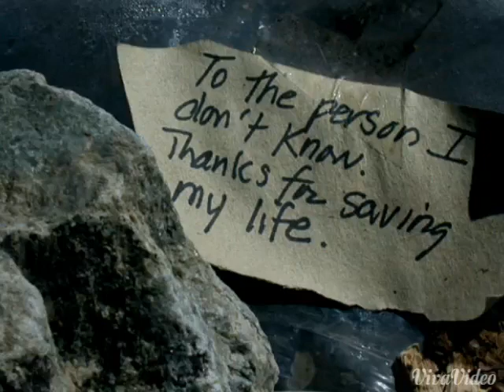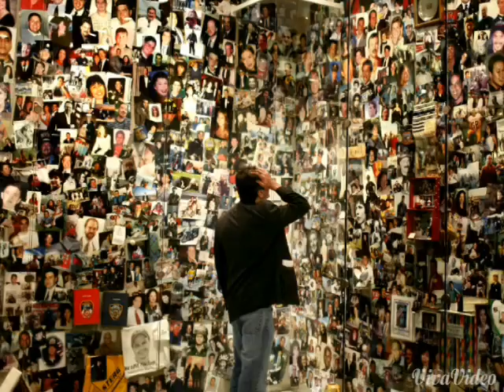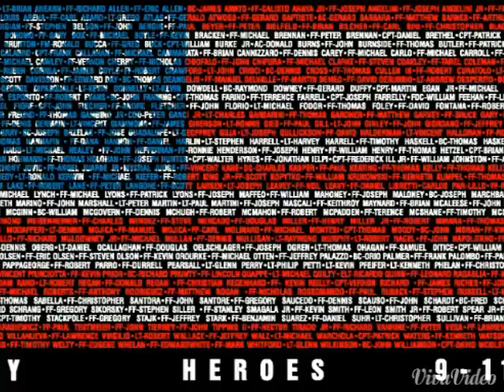9/11 Tribute - Ed sheeran I see Fire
This is a tribute I made to the fallen firefighters of 9/11.